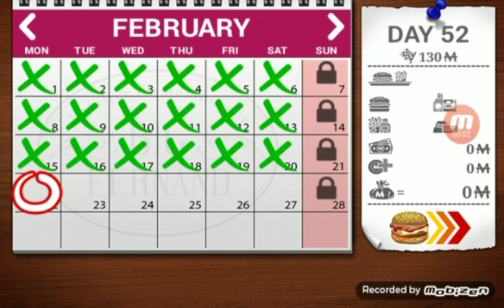Burger: Big Fernand Edition